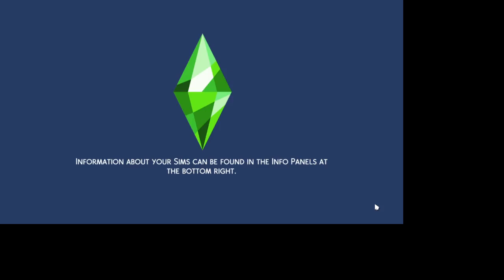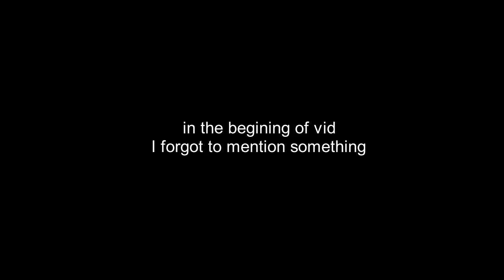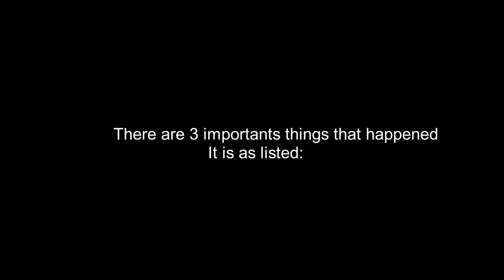My Daughter is a Teen and My Husband Will Die Soon?!?!|The Sims 4|Part 16